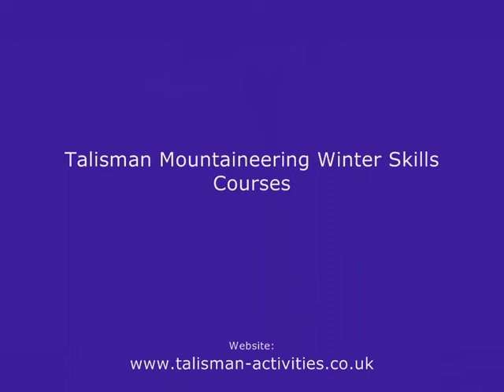Winter Skills Course 17th Dec 08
Hindleap Warren instructors on a Talisman Mountaineering winter skills course in the Cairngorms.